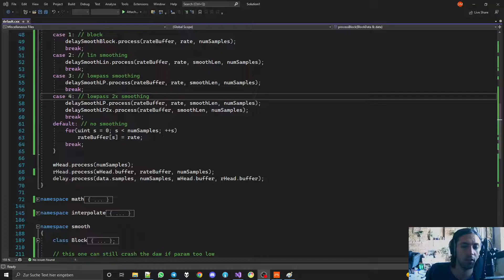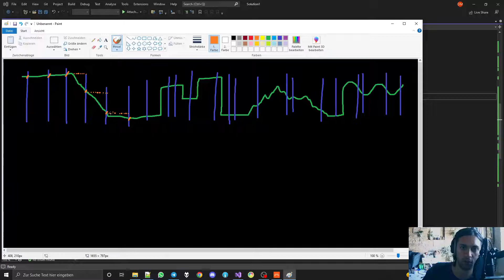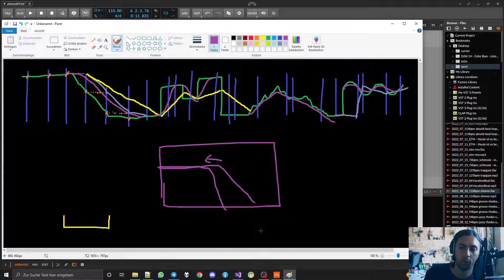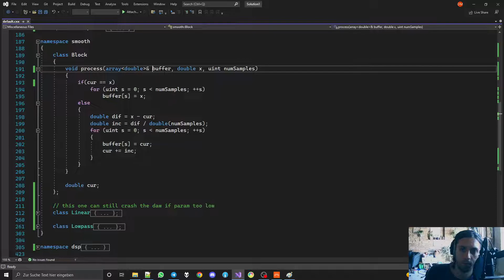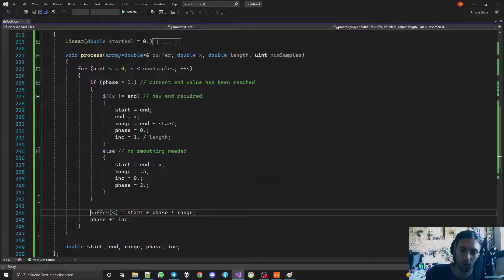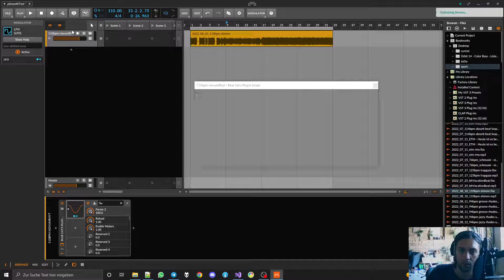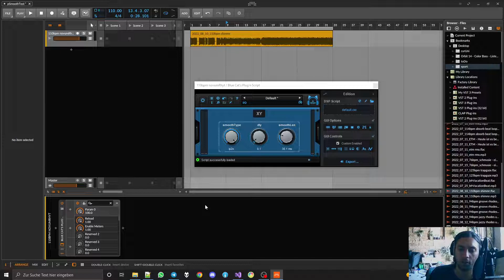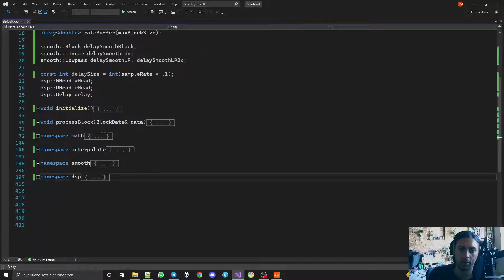Parameter Smoothing Experiments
No Smoothing, Block-based smoothing, Linear Smoothing, Lowpass Smoothing... what's best?

(unedited video because i have no time for that rn, sry)

edit: i forgot to mention that lowpass-based parameter smoothing never reaches the final parameter destination. that's usually not much of a problem, because it comes close enough, but if you use it for parameters like dry/wet and the wet signal is very different from the dry one it can become apparent